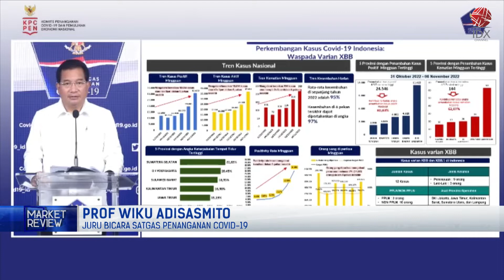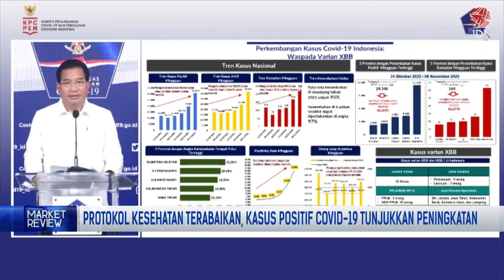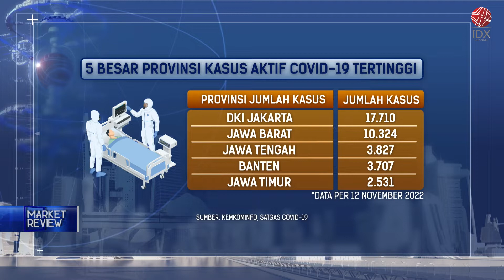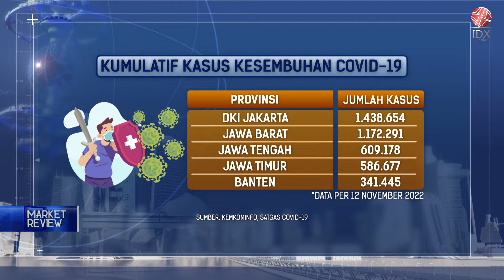Kasus Positif dan Kematian Akibat Covid-19 Terus Meningkat | MARKET REVIEW 14/11/2022